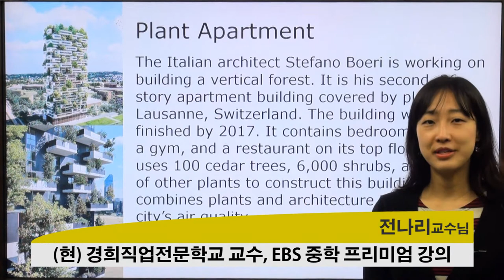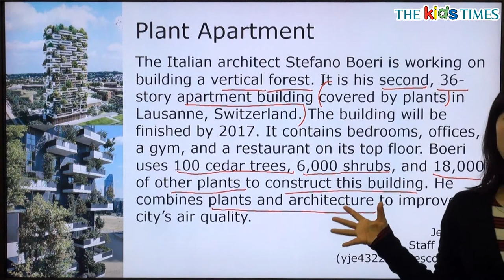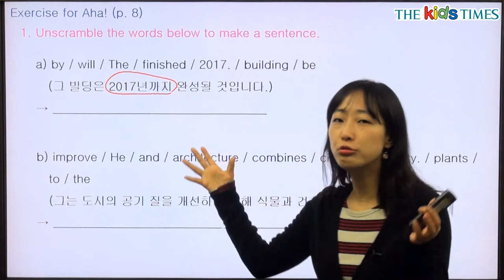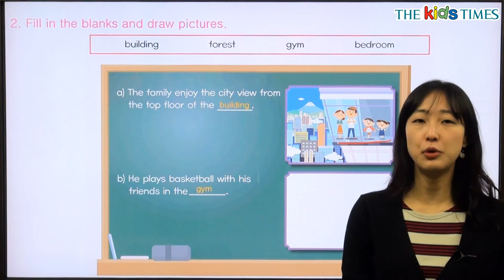Plant Apartment - 전나리 선생님과 함께 하는 Aha! 동영상 강의 ( The Kids Times - No.337 )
식물로 덮인 아파트